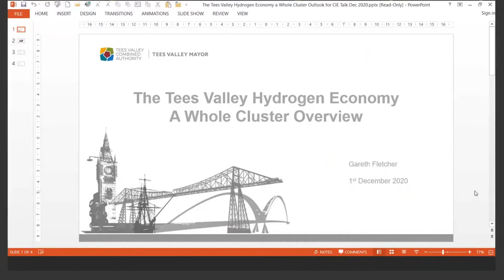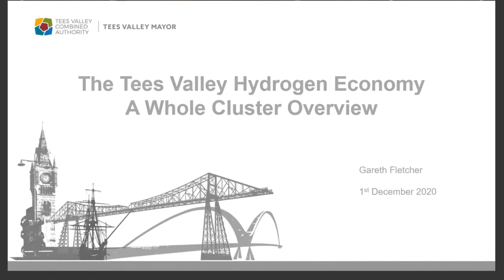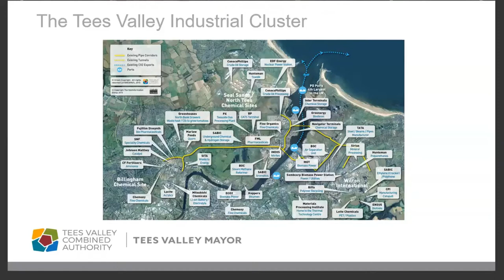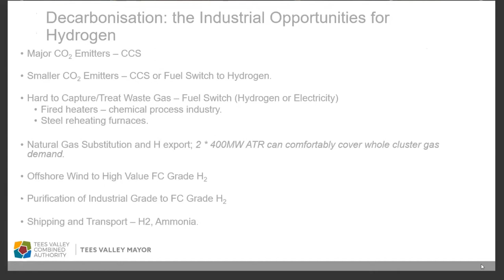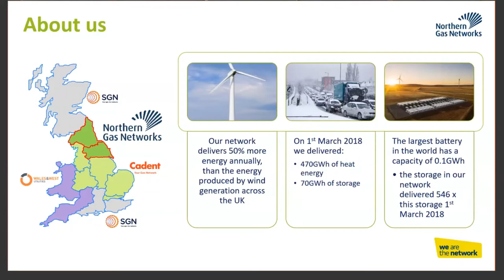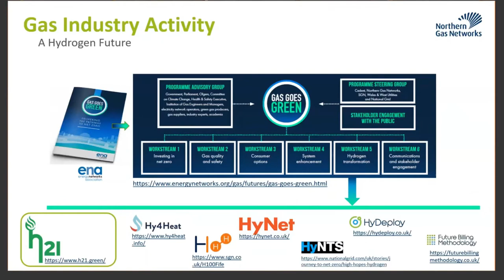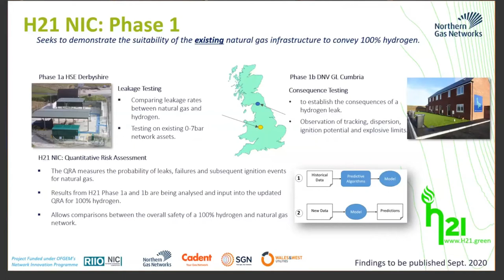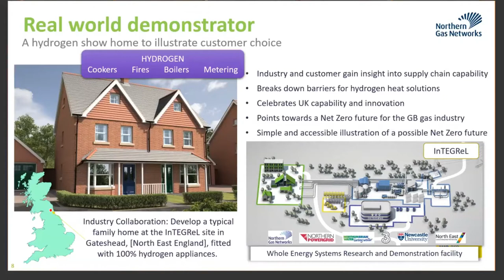Creating a Hydrogen Economy - Challenges and Opportunities for the Tees Valley & the North - CIE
Held on 1st December 2020 of the Cleveland Institution of Engineers, a panel discussion on Creating a Hydrogen Economy - Challenges and Opportunities for the Tees Valley & the North with:
Chris McDonald - CEO, Materials Processing Institute
Gareth Fletcher - Technology Manager, Tees Valley Combined Authority
Dr Graham Hillier - Consultant
Keith Owen - Head of Systems Development and Energy Strategy, Northern Gas Networks
Professor Tony Roskilly - Director, Energy Institute, Durham University

for more information about the CIE